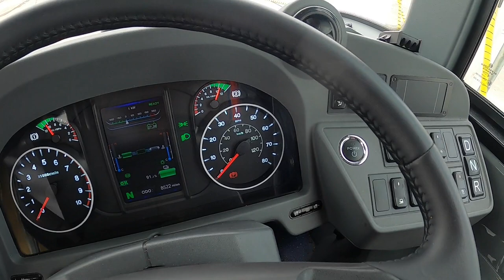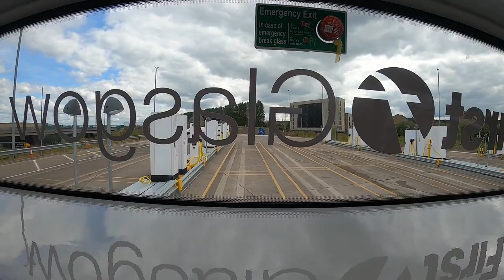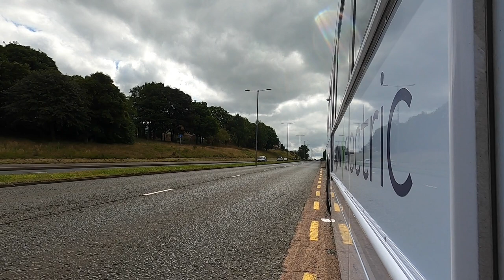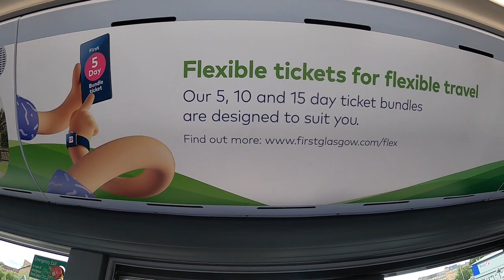Test Drive | Enviro 200 EV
Following our test drive of the 1,000th BYD ADL electric bus, an Enviro400EV for Stagecoach in Aberdeen, we took the opportunity to drive the single-deck BYD ADL offering too, thanks to First Bus. We took a short ride from First’s Caledonia depot in Glasgow aboard LG22 AWN (64151).